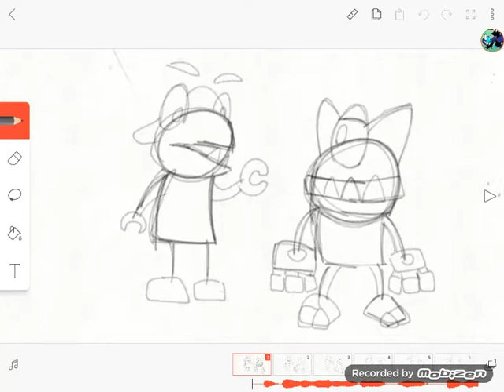what the time w.i.p mixels (2)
it may have bad word in it but im alost fucking done yes hehehehe

dont worry about shuff dabbing XD